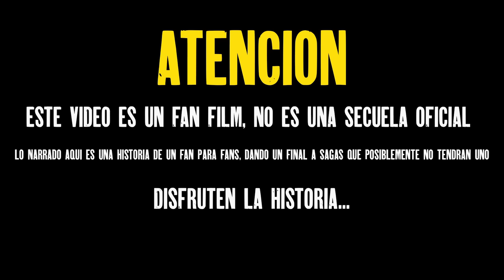COMO ENTRENAR A TU DRAGON 4 | Hipo Años Después...| Secuelas Random